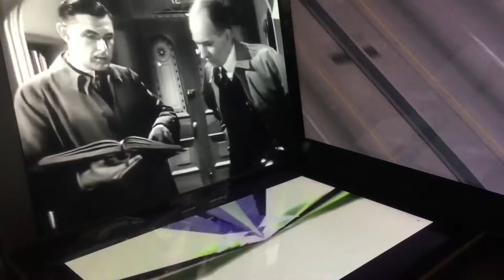"when the righteous triumph there is great glory"